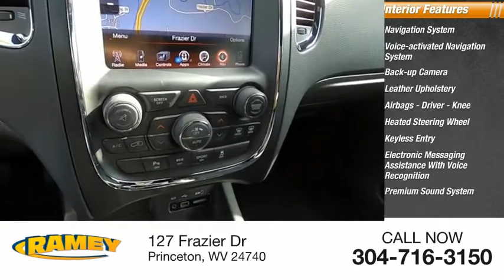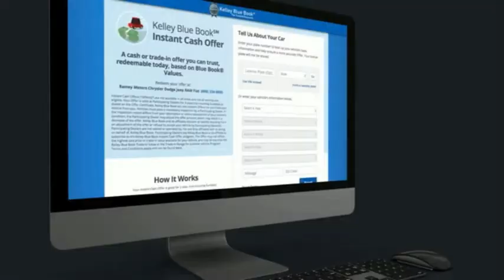2017 Dodge Durango Princeton WV 2-T5573A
2017 Dodge Durango R/T

Ramey Motors
127 Frazier Dr